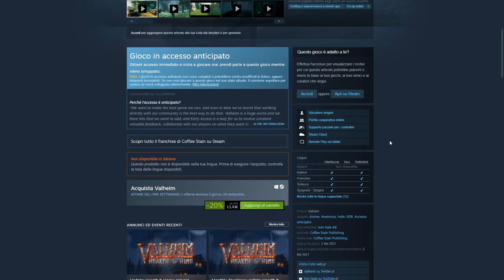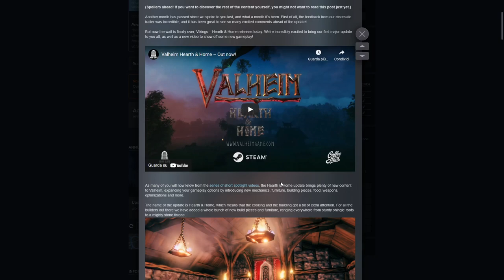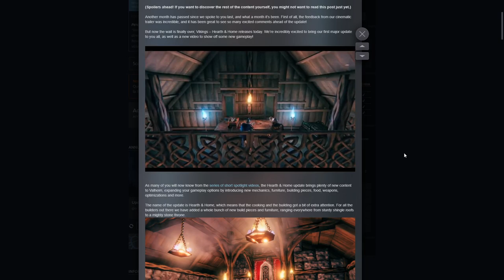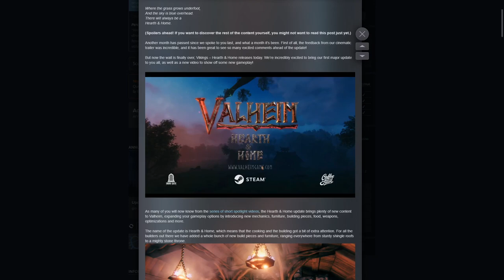News ▲ VALHEIM SI AGGIORNA!! [Gameplay ita]